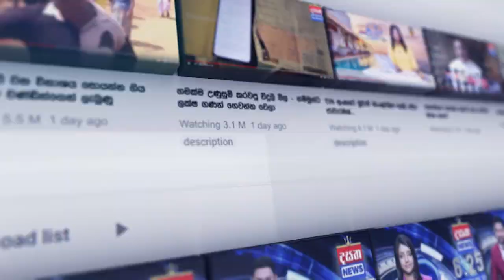මහා ශිව රාත්‍රී දිනය අදයි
📺 Dialog TV: Channel No 20
📺 Freesat: Channel No 17
📺 PEO TV: Channel No 16